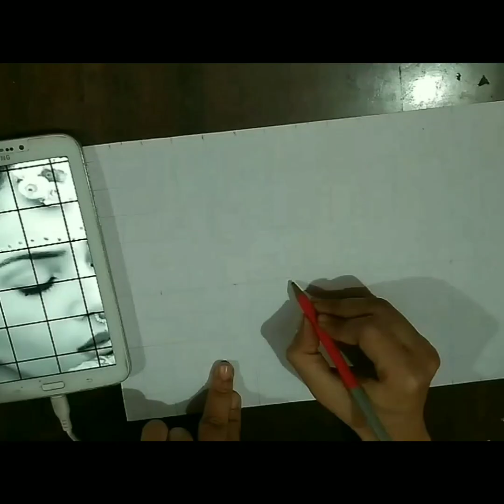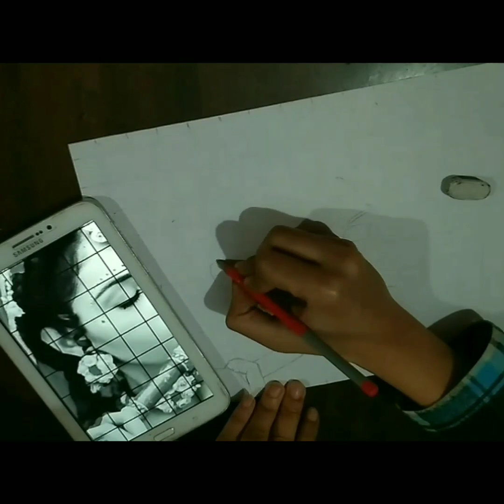2in1 Sketch Making | Pradeep Singh Mishra And Mallika Singh Drawing Making | Radha Krishna Art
2in1 Sketch Making | Pradeep Singh Mishra And Mallika Singh Drawing Making | Radha Krishna Art And Craft Idea | Step By Step Making | Simple Grid Line Drawing